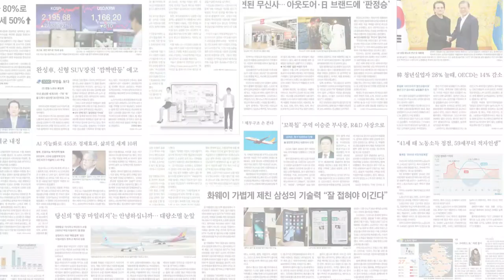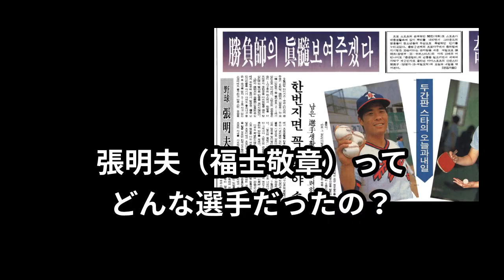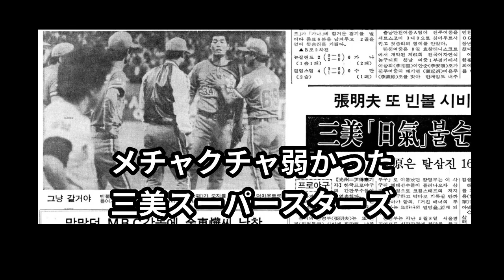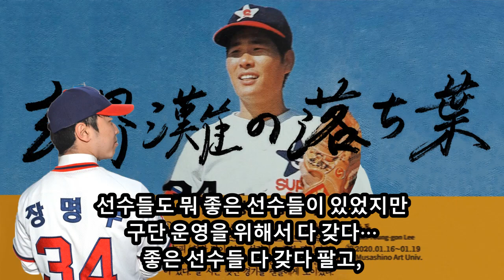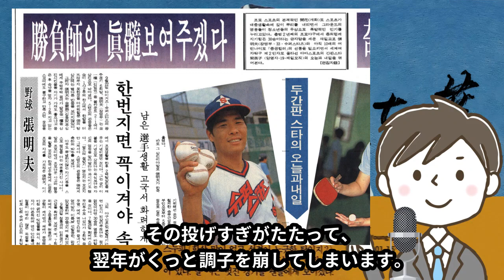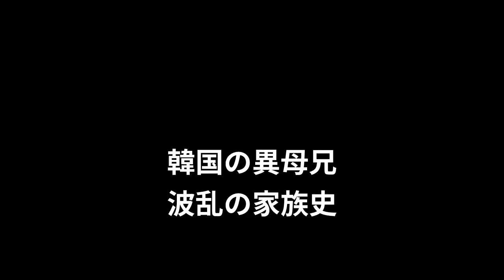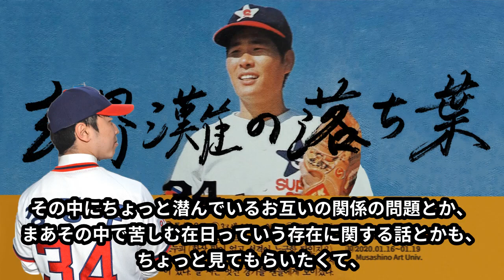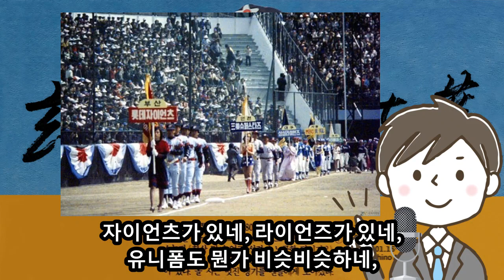日韓プロ野球の知られざる歴史。悲劇の30勝投手・張明夫を知っていますか ドキュメンタリー映画「玄界灘の落ち葉」監督インタビュー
韓国プロ野球の草創期、日本から渡った在日コリアンの選手たちが活躍しました。広島カープから弱小・三美に移籍した福士敬章（張明夫）投手もその一人。シーズン30勝をあげる大活躍でチームを引っ張りますが、悲劇的な人生を送りました。

ドキュメンタリー映画「玄界灘の落ち葉」のイ・ヨンゴン監督に、制作の経緯などを聞きました。

2020年2月28日にPodcast ニュースde韓国語 episodeEX10で配信した音声の一部です。